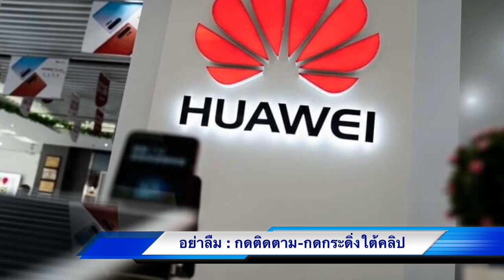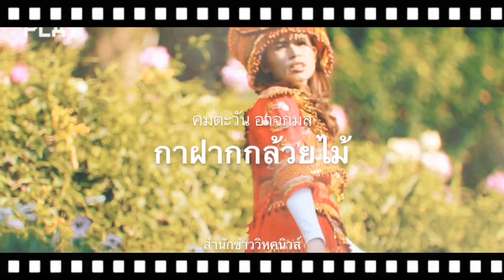4330 ทรัมป์บีบเพื่อเจรจา !! แบะท่าชัด พร้อมคุยจีนเรื่องหัวเห่วย